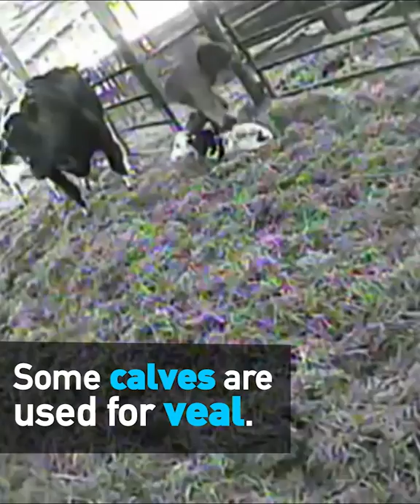These Women Are Speaking Out Against Dairy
In the dairy industry, female cows are denied the opportunity to follow their basic instincts as mothers, and their bodies are continually exploited for their milk. They're repeatedly impregnated on what the farming industry itself calls "rape racks," and they watch as their babies are dragged away from them shortly after birth. They call out for their calves for days, and people who live near dairy farms can often hear their cries and moans. Please don't support this abuse—stop drinking milk!